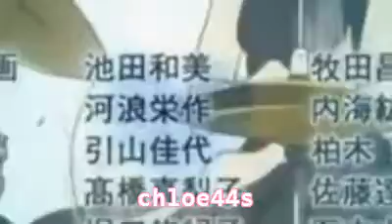Raining men (Collab with chloe44s)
Rhianna's part done by chloe44s
Niki's part done by (me) animegrl7979